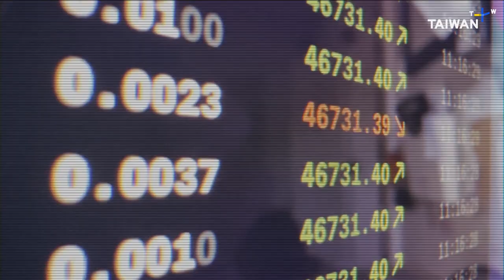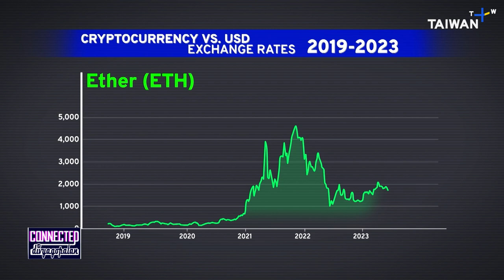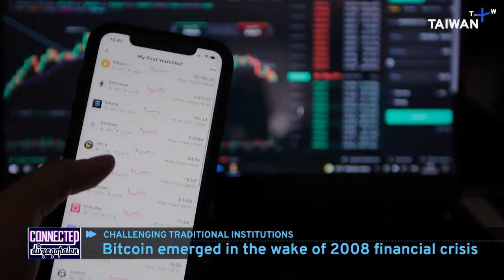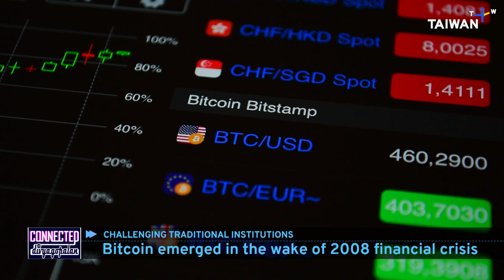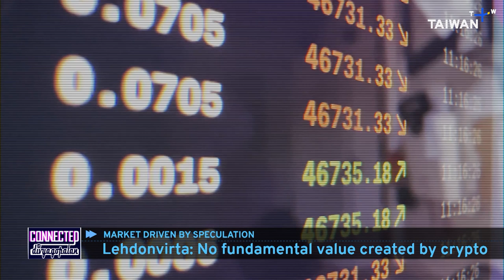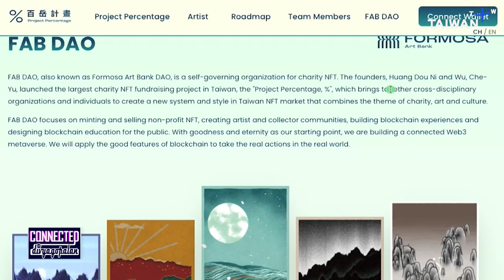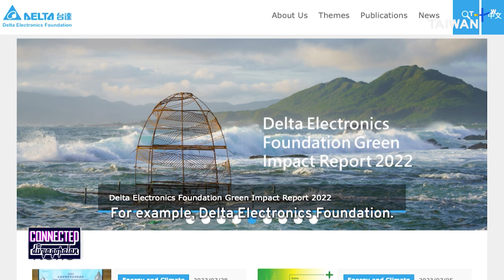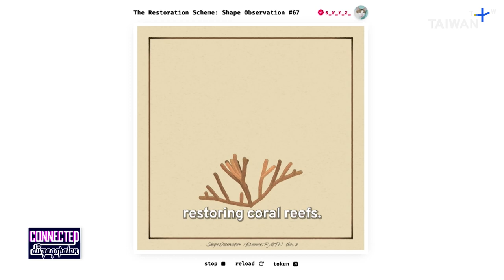Cryptocurrencies: One Year After Bust | Connected with Divya Gopalan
The rise of cryptocurrencies was almost as quick as their downfall, and views on the value of blockchain technology remain divided. In a heated discussion, the latest episode shows there’s indeed more than one way to look at it.

Why do so many call crypto a scam, and what future opportunities does the technology bring? We speak with Professor Vili Lehdonvirta from the Oxford Internet Institute and Dr. Wayne Huang — a cybersecurity expert, entrepreneur and investor.